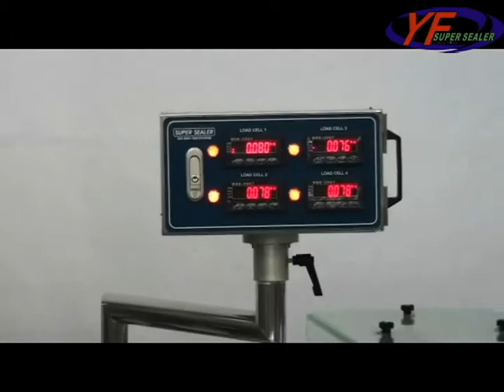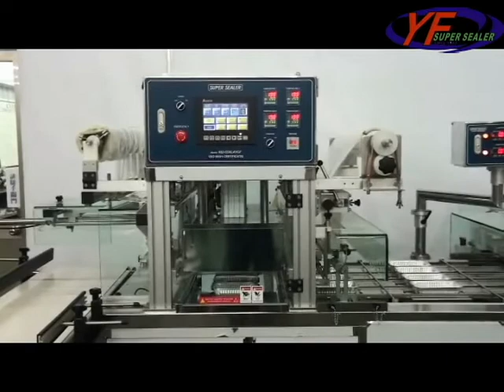Rod Pushing Vacuum MAP (ET-55XL4VGF)AL Food storage container-(YF SUPER SEALER)